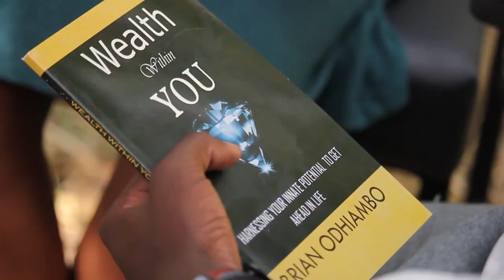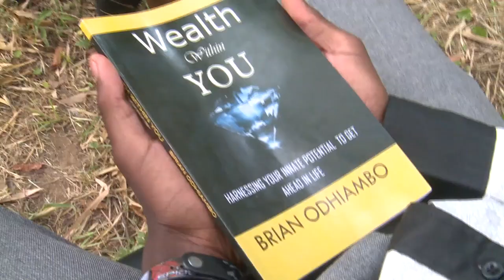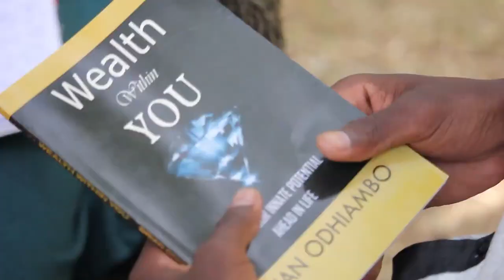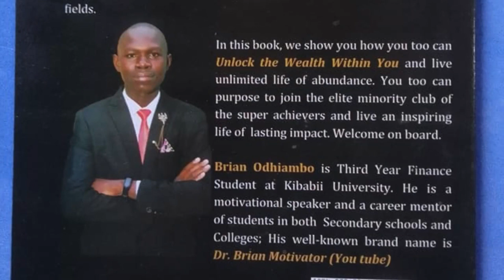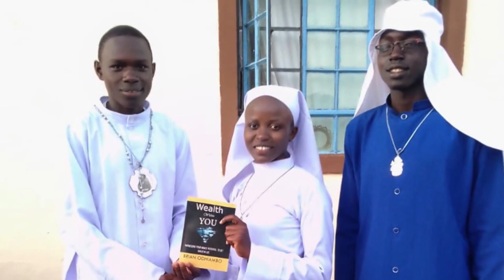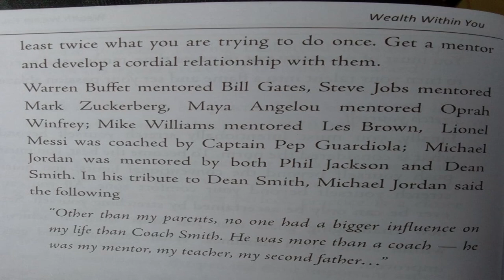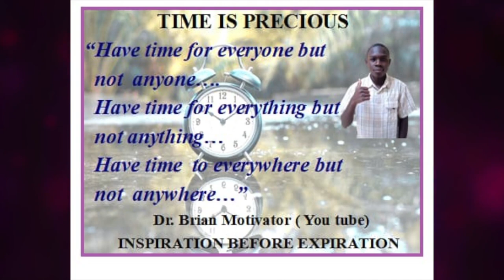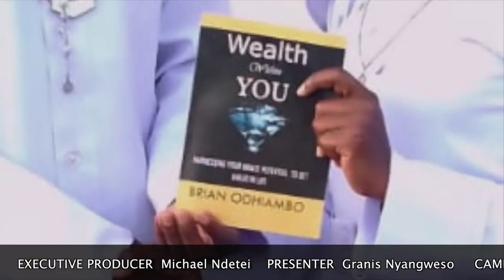YOUTH IN ACTION - Brian Otieno Odhiambo (Motivator)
Find out how Brian Otieno became a young author and motivator